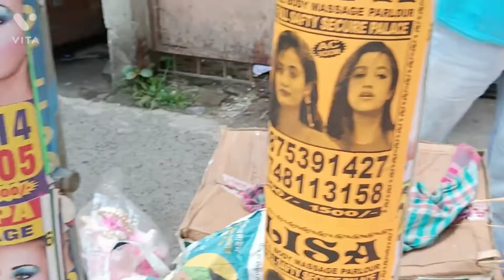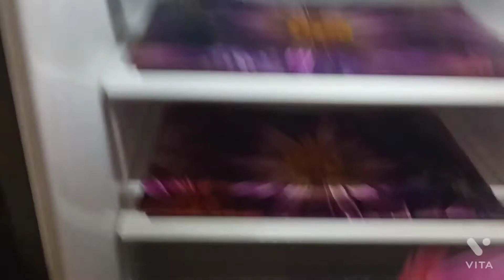Vlog152 Puja preparation start 😍😍...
Thank you❤ guys waching my video.